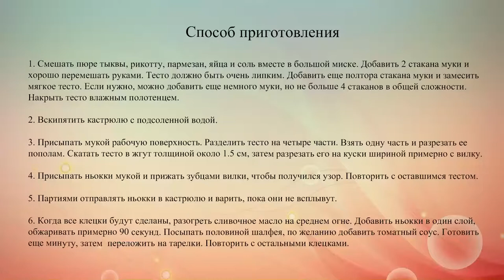Тыквенные ньокки с рикоттой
Итальянцы любят разноцветные ньокки: тыквенные или морковные. Такие добавки придадут клецкам веселые оттенки от желтого до оранжевого, а также нужную вкусовую нотку.